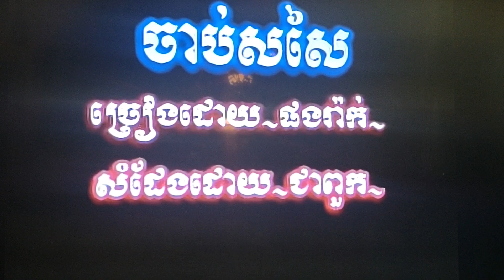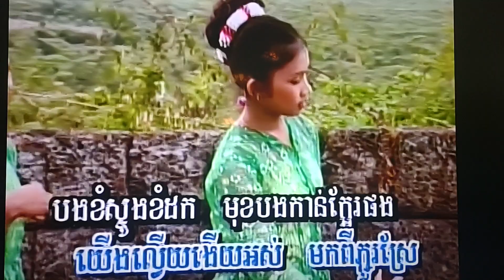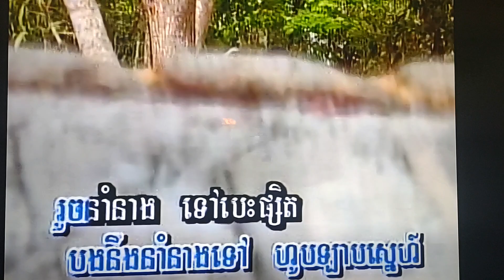January 26, 2024